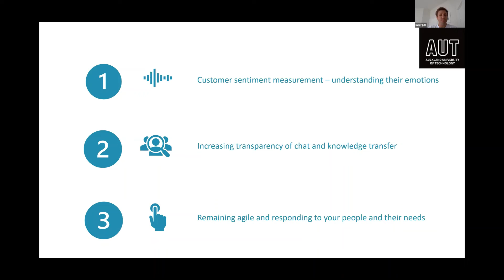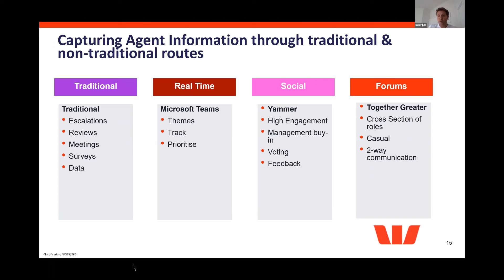Ben Piper: Traditional routes, data, social media, key to Agent intel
Ben Piper , Senior Manager CBW Operations & Contact Centre – Consumer Banking & Wealth
Traditional routes, data, social media, understanding customer and agent themes and trends  key to Agent  intel and customer welfare.